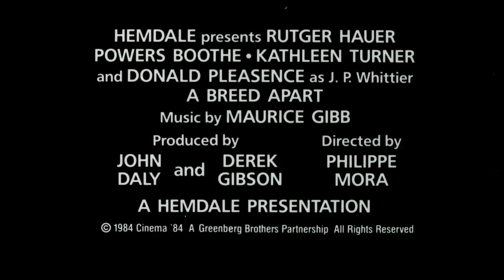A Breed Apart (1984) - Official Trailer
Deep in the rugged Blue Ridge Mountains, Jim Malden, a mysterious and dangerous recluse (Rutger Hauer, Blade Runner, The Hitcher) guards a secret with his life. When an adventurer (Powers Boothe, Southern Comfort, Sin City) dares to steal that secret, Malden's old flame (Kathleen Turner, Body Heat, Serial Mom) is the only one that can stop the savage war that is about to rage. This tense action-packed thriller from Philippe Mora, the director of The Beast Within, also stars Donald Pleasence (Halloween) and Brion James (Blade Runner).